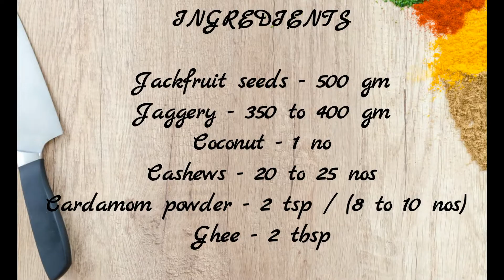Part 3 - How to make variety Jack Fruit Seed Halwa Recipe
Hai friends,

I have decided to make different jackfruits recipes named as "IPPYZ JACKFRUIT WEEK"  which will be shown in different videos. In this video i m going to show you how to make variety  Jack-Fruit Seed Halwa.Hope you all likes this idea.If there is any suggestions please  share it through comment box.